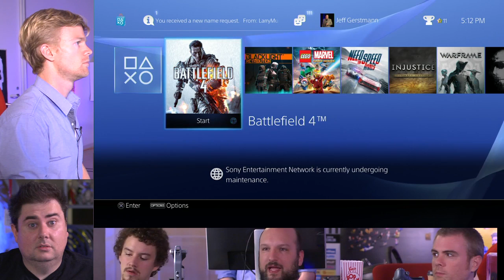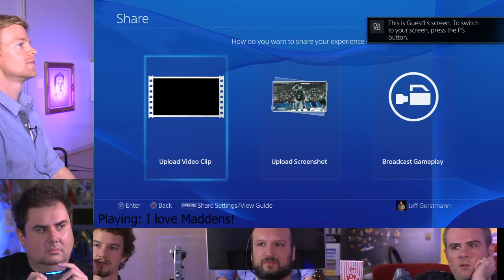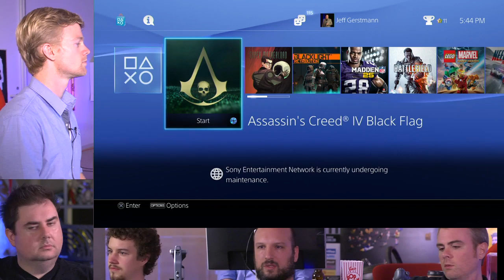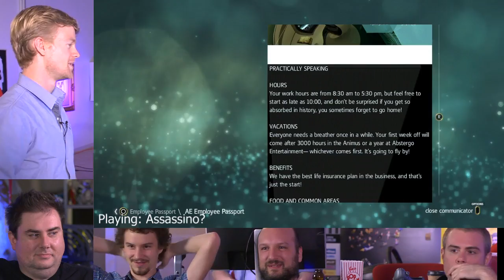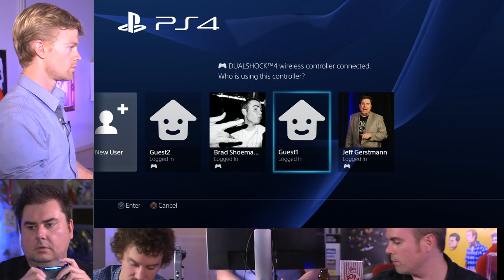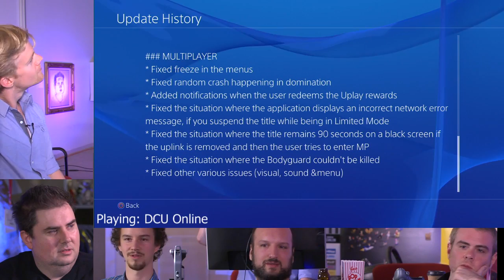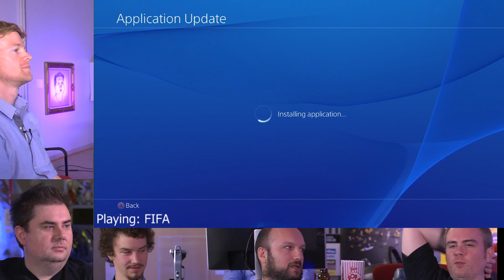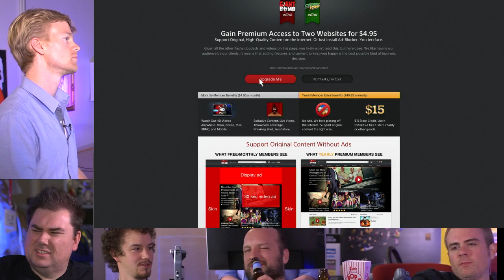Giant Bomb PlayStation 4 Launchstravaganza: Part 04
Things get weird as we wind things down with heroes, assassins, space mining, football, and football.